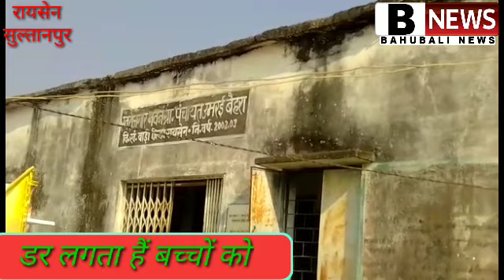रायसेन सुल्तानपुर शिक्षा के हाल. तराना काल भैरव. देवास तीन घायल